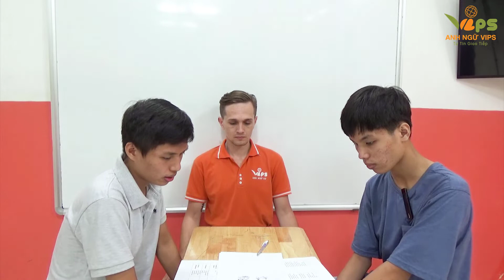Speaking Test - KET TEST - Duy Duc / Nhat Tan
ANH NGỮ VIPS - Chuyên đào tạo tiếng Anh từ cấp độ Starters đến IELTS
Địa chỉ: 13/2 Nguyễn Ảnh Thủ, Bà Điểm, Hóc Môn, TpHCM